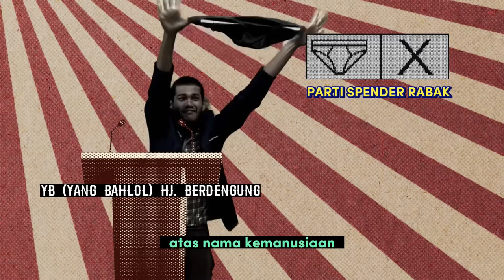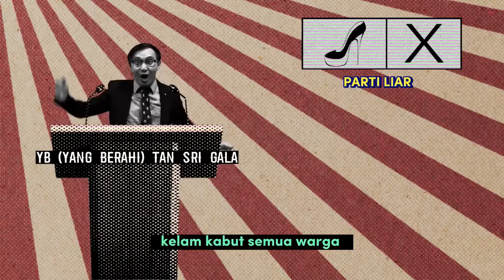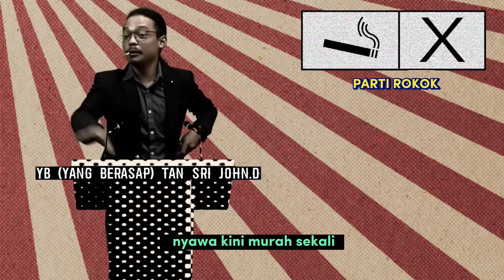Armpunk Sindicate - GULA - GULA ( Official Lyric Video )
Artist : Armpunk Sindicate
Performed by : Armpunk Sindicate
Arranger : Armpunk Sindicate
Composer & Lyricist : Shamsul Cairel
Recording Studio : vocal , bass , guitar & horn section : Funky Brigade Studio
Recording Studio : drum : Karya Enigma ( Engineer : Trabye)
Mixed & Mastered by : Shamsul Cairel

FOLLOW ARMPUNK SINDICATE!
The Official Arm-Punk Sindicate Youtube Channel.